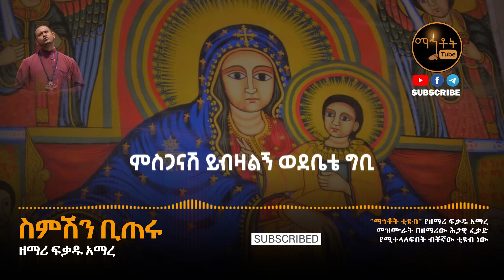"ስምሽን ቢጠሩ" ዘማሪ ፍቃዱ አማረ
Ethiopian Orthodox Tewahedo Song By Zemari Fikadu Amare "Semeshen Biteru"

© Mahtot Tube is the only Channel that has exclusive rights for all Lyrics produced by Zemari Fikadu Amare